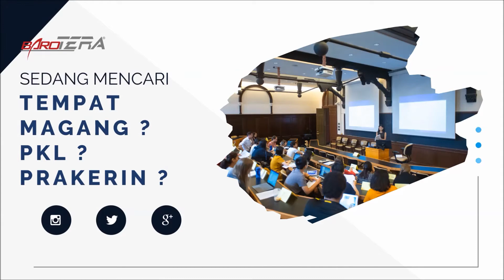✔️TERBAIK!!!, , Tempat Magang Online Untuk Jurusan TKJ Bersertifikat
Kesempatan Internship (Magang) Secara Online

Berawal dari niat untuk memberdayakan generasi muda saat ini khususnya siswa-siswi SMK/SMA Sederajat dalam mengekplorasi potensi kreatifitas dalam diri mereka, maka CV. Barotera membuka kesempatan PKL (Praktek Kerja Lapangan) atau MAGANG bagi siswa-siswi SMK/SMA Sederajat.

CV. Barotera adalah sebuah perusahaan yang salah satu unit usahanya bergerak dalam bidang digital marketing, pemasaran berbasis Internet Marketing atau Bisnis Online dengan berbagai macam jenis produk.

Dengan memiliki skill Internet Marketing ini, siapapun bisa menghasilkan uang tanpa batas dan tanpa modal dana yang sangat besar sebagaimana halnya dalam memulai bisnis tradisional, inilah yang disebut dengan Bisnis Online. Tidak perlu harus memiliki otak jenius untuk bisa menguasai Ilmu Internet Marketing, cukup memiliki KEMAUAN kuat untuk belajar dan KETEKUNAN yang tinggi.

Berbeda dengan tempat PKL atau tempat Magang lainnya dimana para pesertanya hanya melakukan hal-hal yang justru tidak memberikan nilai tambah pada mereka seperti melakukan pekerjaan Office Boy dan sejenisnya, maka dalam program PKL ditempat kami, akan dipastikan para peserta PKL / Magang akan mendapatkan pengetahuan dan pengalaman baru seputar Bisnis Online dan strategi dalam menjalankan bisnis dengan konsep 3M [Mudah Murah Manfaat] yang mungkin belum pernah mereka dapatkan dibangku sekolah.

Diharapkan setelah mengikuti program PKL dan Magang, para peserta akan memiliki kemampuan menghasilkan uang secara mandiri bahkan bisa membantu perekonomian keluarga meski mereka masih sekolah/kuliah tanpa harus mengganggu waktu belajar mereka.

Syarat Umum Peserta :
1. Mahasiswa atau Siswa SMK/SMA Sederajat jurusan Multimedia, Komputer, dan Teknik Informasi.
2. Tidak memiliki kendala dengan Penglihatan dan Pendengaran (kecuali didampingi anggota keluarga sendiri).
3. Mendapatkan ijin dari orang tua dan sekolah.
4. Membawa Laptop dan Modem sendiri.
5. Tidak merokok di lokasi Magang.
6. Wajib sholat dimasjid bagi siswa laki-laki yang beragama Islam
7. Wajib berjilbab/memakai kerudung bagi siswi perempuan yang beragama Islam

CV. Barotera Digital
Bu Fara
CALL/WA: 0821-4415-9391